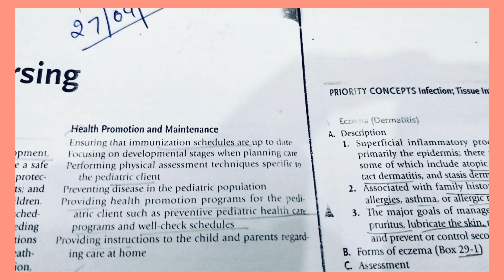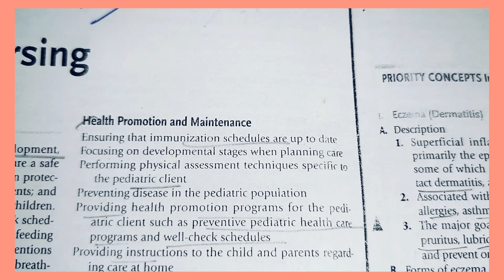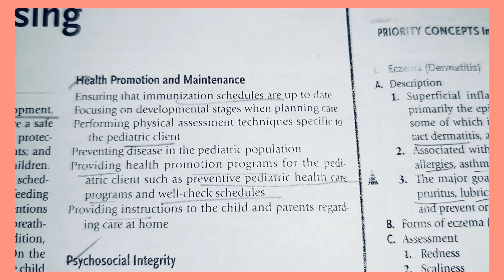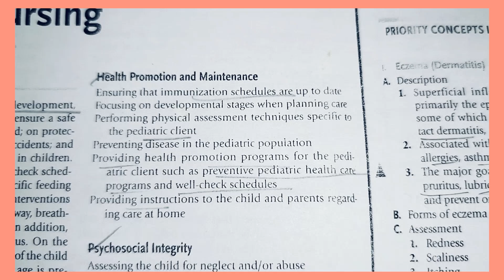Child health promotion and maintenance B.Sc. Nursing Pediatrics online class 3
pediatrics Nursing  B.Sc. Nursing Pediatrics online class|| Child health promotion and maintenance

pediatrics B.Sc. nursing lecture HINDI || child health nursing easyShortNotes nursingvilla pedia B.Sc. nursing
Pediatrics disorder and its management

OTHER CLASSES
shortnotes for msn
notes for BSc nursing

what is pediatrics disease
cause of pediatrics disease
risk factor of pediatric disease
sign and symptoms
management of pediatric disease
Pediatrics disease treatment and
nursing care